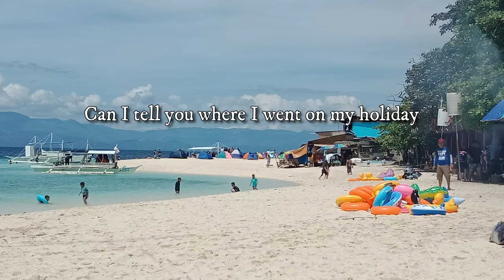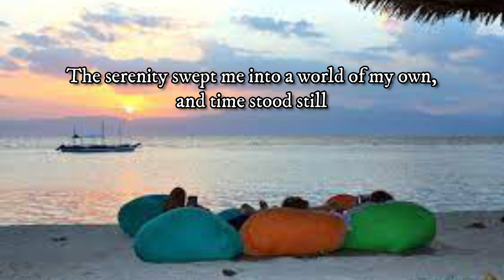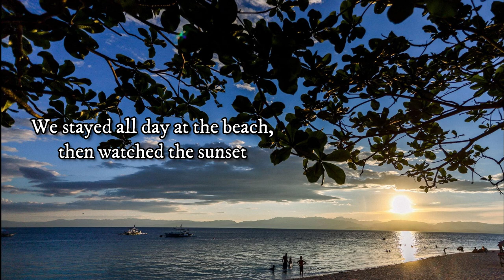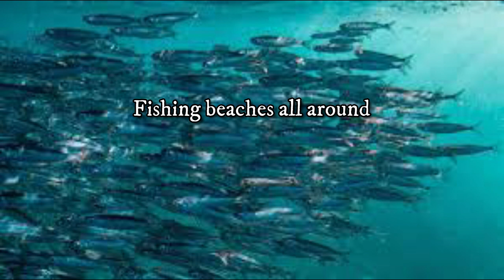MOALBOAL MY PARADISE Written by Peter McDonald, Performed by Tom Bedlam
With its tropical island sound, this song has the ability to help you escape to a world, where time stands still, where you can chill out and let time pass you by. Where the onus is on living  a simple lifestyle, debt free, and without the worries and cares of this world,

It creates a real yearning to return to a place that makes you feel good, away from the maddening crowd. A place where you can live cheaply and learn to work to live, not live to work

When you have such a holiday, that has such an impact on you, in many cases, it helps you re-evaluate your priorities in life and ask yourself the question, "is this what I want"

 My wife is Filipino, and living in Australia, and when she saw the song video, she got quite emotional, as did I . She had a yearning to return home for a holiday